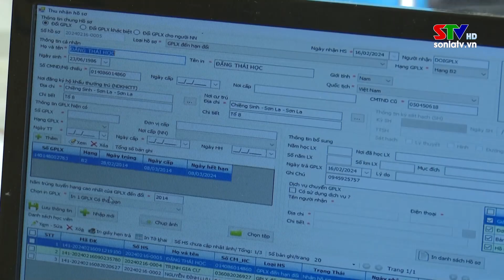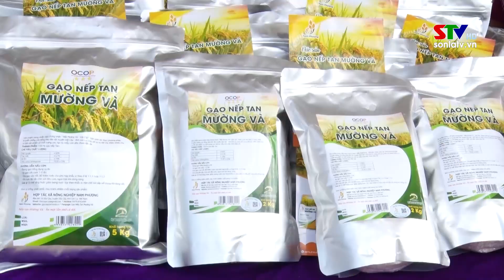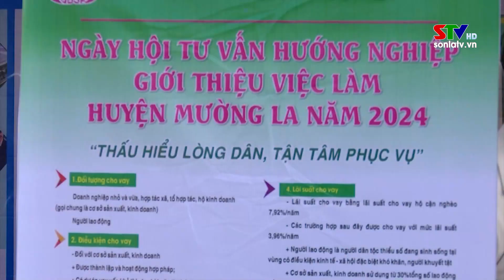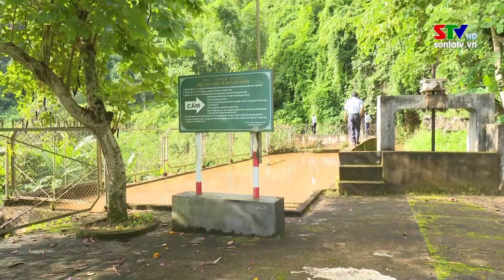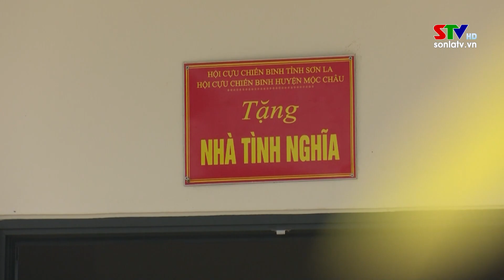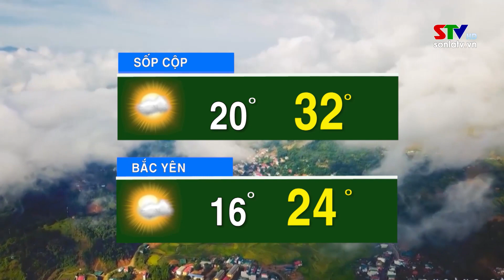Bản tin truyền hình tiếng Mông ngày 24/3/2024